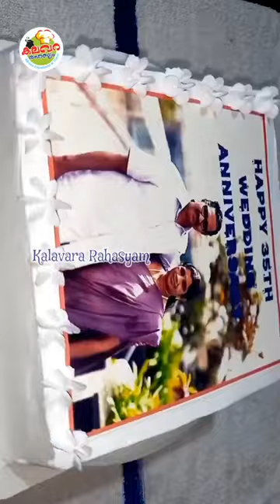White chocolate truffle // Photo Print Cake